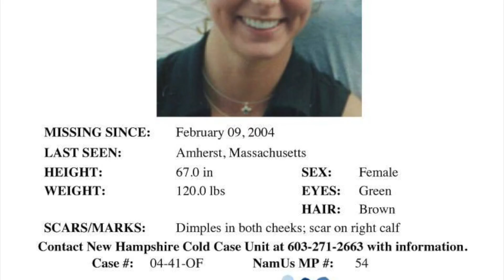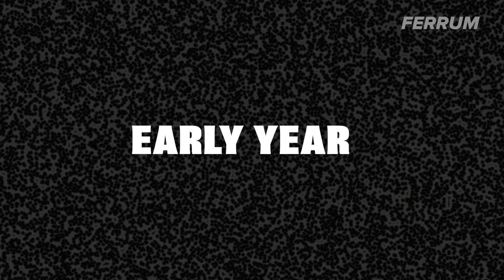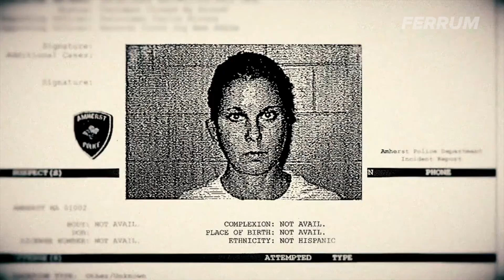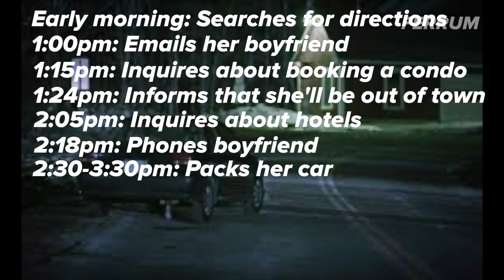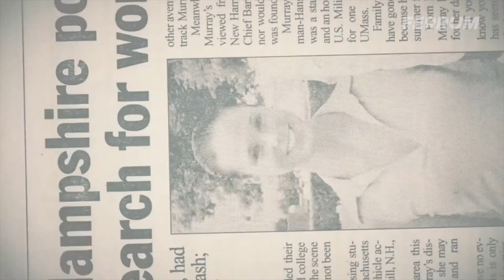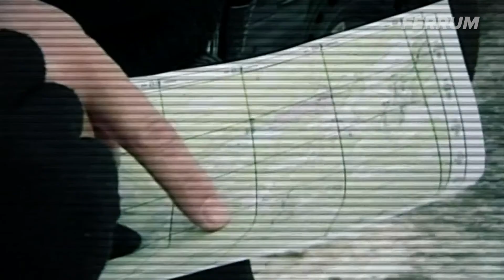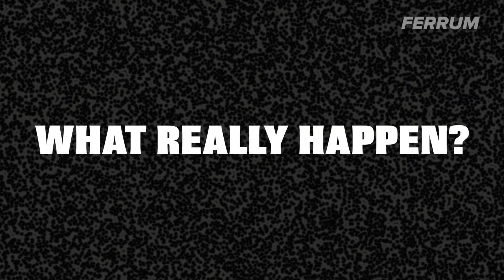Got Into A Car Accident and DISAPPEARED. What Happened To Maura Murray?